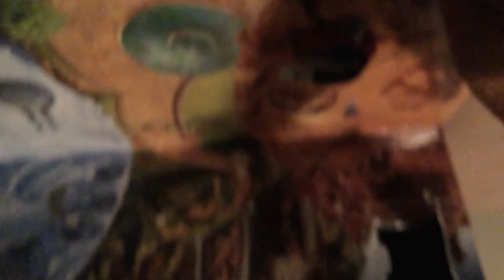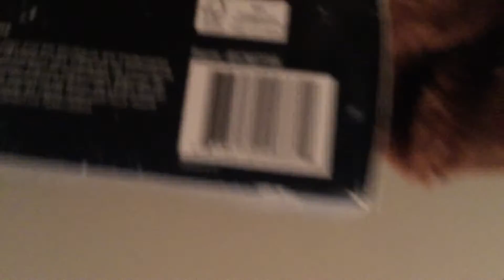Day 2 Legostarwars calendar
Sorry I got tired